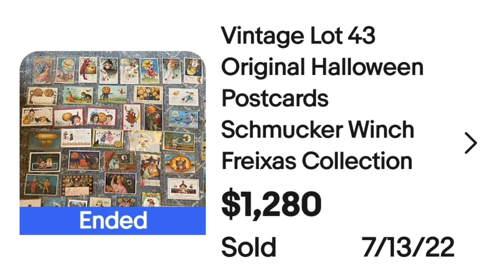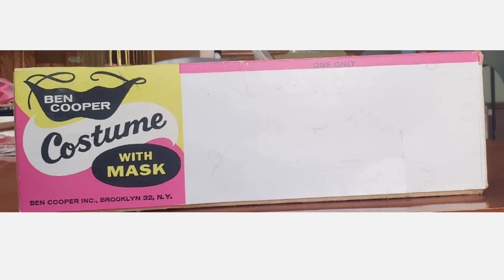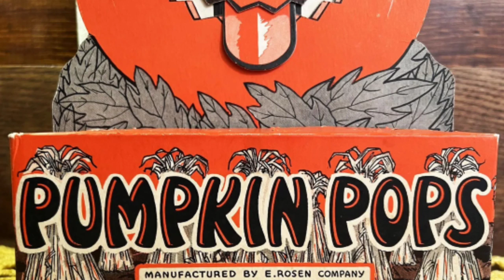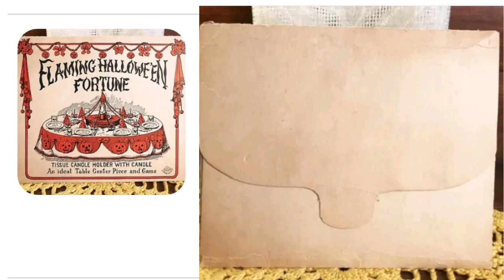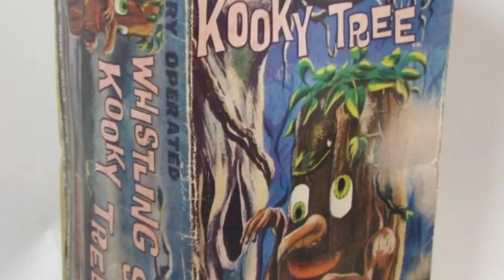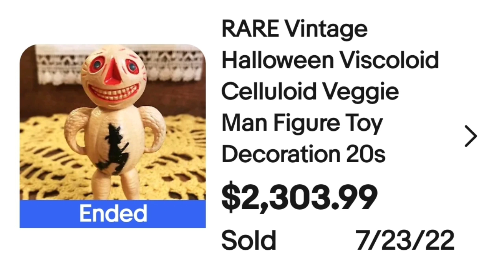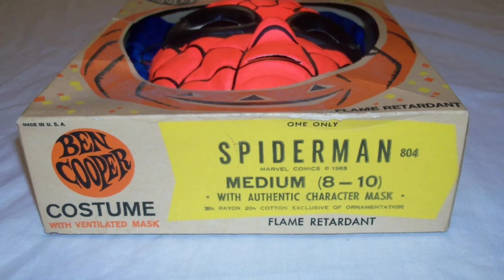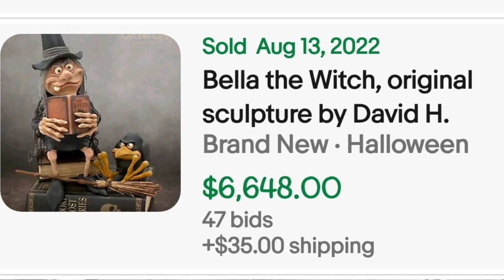Vintage Halloween Decorations Decor VHS That Sold For OVER $1000!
In this video I will show you Halloween Decorations as well as vintage VHS, Paper Mache Lanterns, Jewelry, and more that sold on eBay in the last 90 days for BIG MONEY all sold for over $1000 each!

Our ebay store